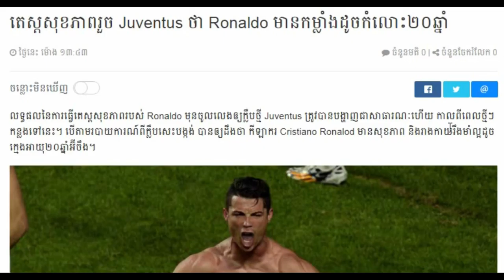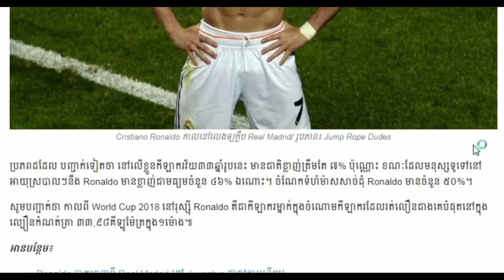Cambodia Breaking news, Cambodia news today, Khmer news 2018, Share World,